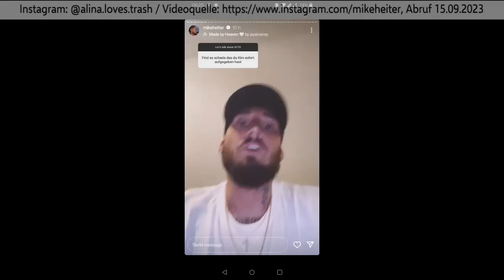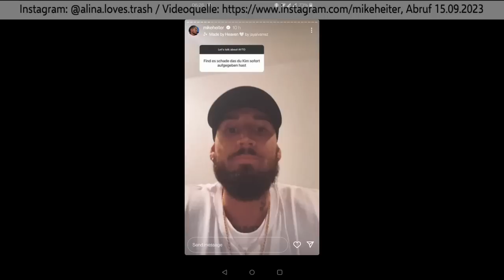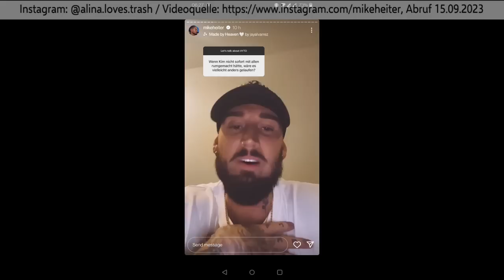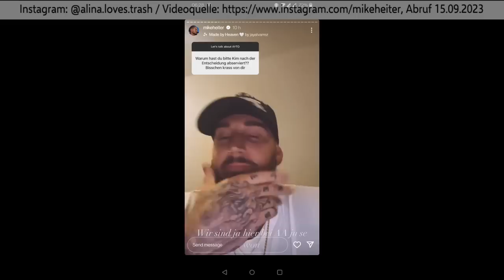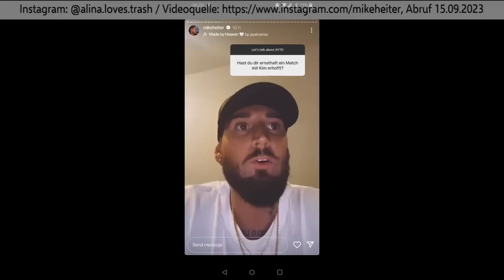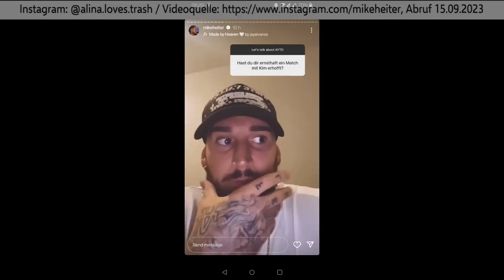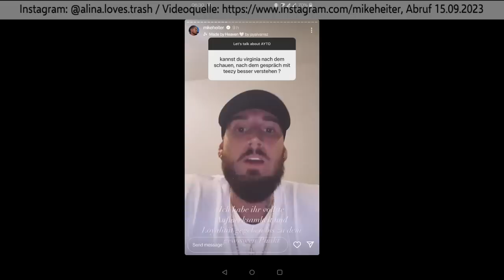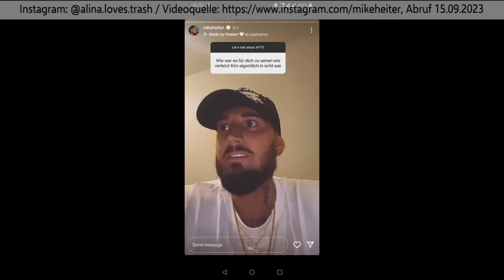Mike spricht Klartext 😲 "Ich hatte keine Gefühle für Kim!" Folge 9 & 10💥Are you the one AYTO RSIL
Videoquelle:
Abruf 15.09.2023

Are you the one Folge 9
Are you the one Folge 10
Kim Virginia
Mike Heiter
Paulina Pilch
Sandra Sicora
Fabio Knez
Paco Herb
Danilo Cristilli
Jennifer Degenhardt
Marie Müller

xoxo

Instagram: Memes, Votings, Umfragen, News 😏 ☀️